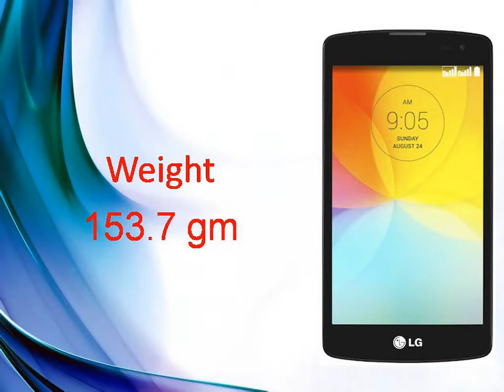LG G2 Lite Specs & Features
LG G Pro Lite Dual - Full phone specifications - GSM Arena
LG G Pro Lite Dual Android smartphone. Announced 2013, October. Features 3G, 5.5″ IPS LCD capacitive touchscreen, 8 MP camera, Wi-Fi, GPS, Bluetooth.
‎Pictures - ‎LG G Pro Lite Dual - User ... - ‎In the news - ‎Related phones
LG G2 Lite - Full phone specifications - GSM Arena
LG G2 Lite Android smartphone. Announced 2014, November. Features 3G, 4.5″ IPS LCD capacitive touchscreen, 8 MP camera, Wi-Fi, GPS, Bluetooth.
LG unveils G2 Lite and L Prime entry-level droids - GSM Arena
5 hours ago - LG unveiled two new phones on its Brazilian website. We haven't found them anywhere else yet, but before you get jealous you should know ...
LG G Pro Lite D686 - Flipkart
Mobiles & Accessories Mobiles LG Mobiles
Buy LG G Pro Lite D686 for Rs.16499 Online, Also get LG G Pro Lite D686 Specs & Features. Only Genuine Products. 30 Day Replacement Guarantee.
LG G2 Lite and L Prime With Android 4.4 KitKat Launched ...
2 hours ago - LG has listed the new G2 Lite and L Prime on the company's Brazilian website without pricing details.
LG G2 Lite price, specifications, features, comparison
LG G2 Lite smartphone with 4.50-inch 480x800 display powered by 1.2GHz processor alongside 1GB RAM and 8-megapixel rear camera.
LG G Pro Lite price, specifications, features, comparison
LG G Pro Lite smartphone with 5.50-inch 540x960 display powered by 1GHz processor alongside 1GB RAM and 8-megapixel rear camera. LG G Pro Lite price, ...
LG launches entry-level G2 Lite and L Prime in Brazil ...
4 hours ago - LG just launched two entry-level handsets in Brazil, the G2 Lite and L Prime. Both devices share a passing resemblance to LG's higher-end ...
 Rating: 3.9 - ‎30 votes - ‎Rs. 15,480.00 - ‎In stock
Buy LG G Pro Lite Dual SIM anywhere in India at best price. Now Get Fast delivery, EMI option, Free delivery, Cash on delivery & Money Back Guarantee.
Searches related to LG G2 Lite
lg g2 pro lite
lg g2 price
lg g2 specs
lg g2 vs s4
lg g2 youtube
lg g2 leak
lg g2 google tv
lg g2 verizon